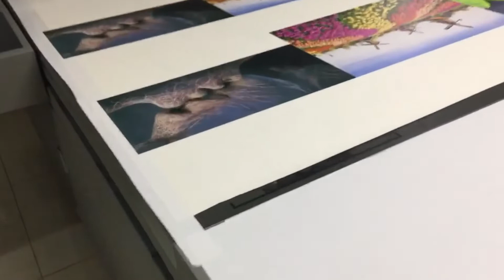UV flatbed printer 2513 installed overseas